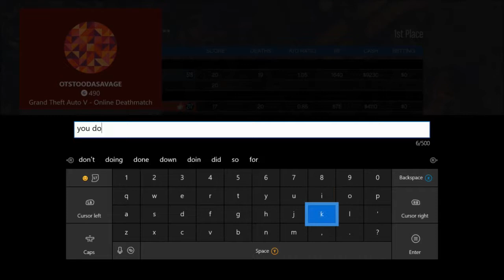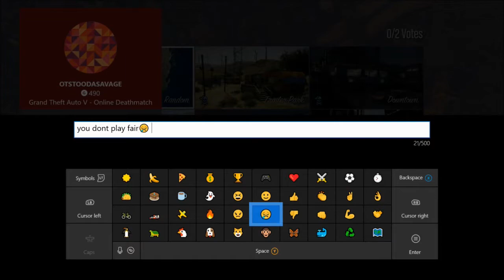Gta5 RnG Deathmatch GONE WRONG!! TryHard Gets Exposed!!